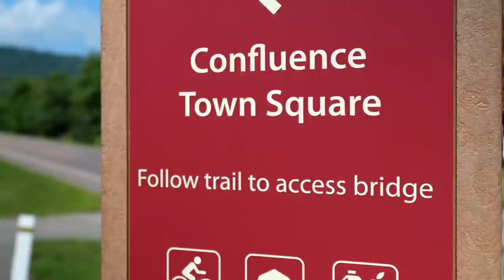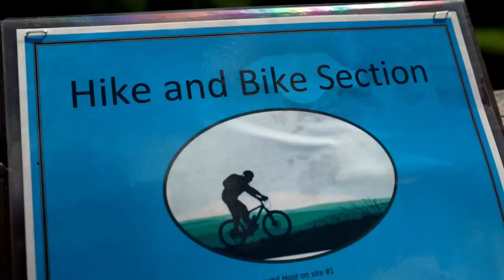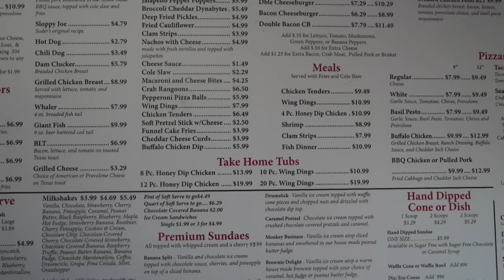CONFLUENCE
Camera Gear I use:
Hiking Tripod